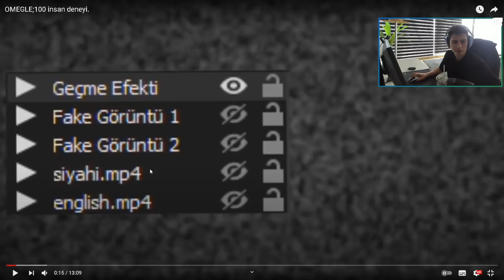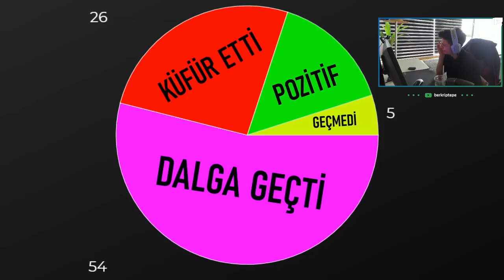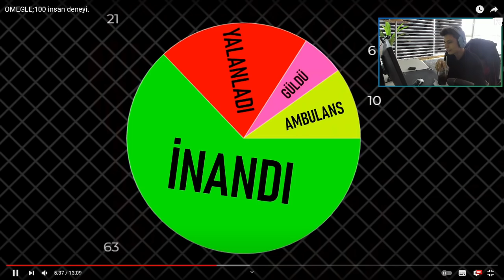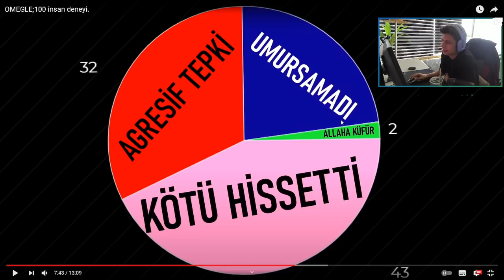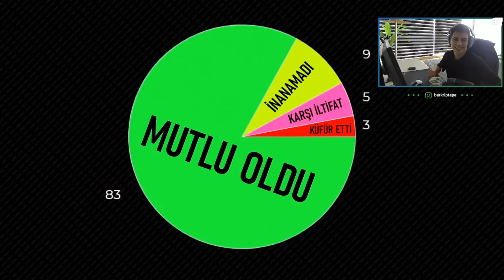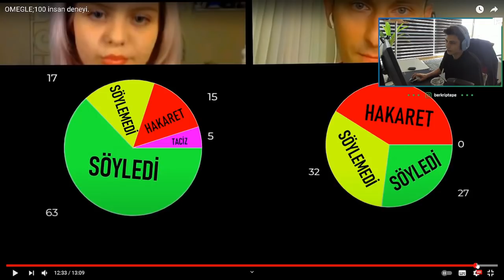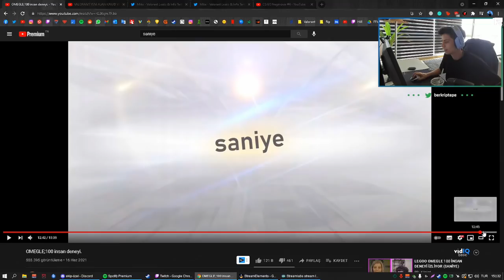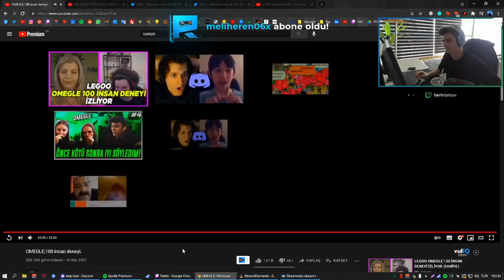BERK RIP TEPE - SANİYE OMEGLE;100 İNSAN DENEYİ İZLİYOR